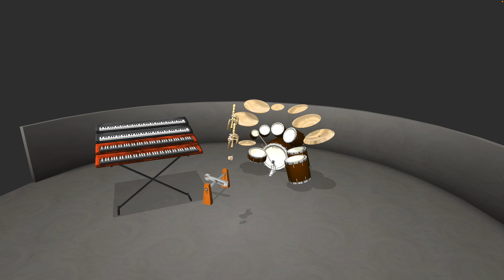Midis2Jam2 - The Penis (Eek!)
Rendering this broke my laptop